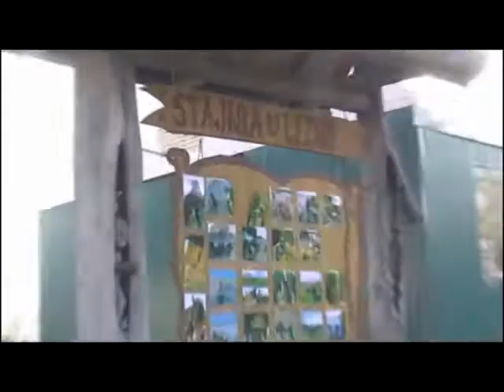TTW i TTŻ praktyka zawodowa ZS nr 3 im. Bogdana Chełmickiego w Rypinie 1/2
Praktyka zawodowa Technikum Turystyki Wiejskiej i Technikum Technologii Żywności w Zespole Szkół nr 3 im. Bogdana Chełmickiego w Rypinie.